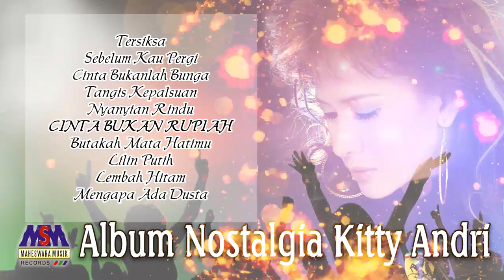Kitti Nurbaiti - Album Nostalgia Kitti Nurbaiti [Official Long Video]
Official Music Official Long Video from  Kitti Nurbaiti | Album Nostalgia Kitti Nurbaiti''

Stream available on :

Lagu  Lagu ini merupakan kompilasi hits dari  album album Kitti Nurbaiti di Tahun 80 dan 90'an.

Kompilasi lagu - Album Nostalgia Kitti Nurbaiti:

01. Tersiksa  (ciptaan Agus)
02. Sebelum Kau Pergi (ciptaan Johneff
       SAS)
03. Cinta Bukanlah Bunga (ciptaan caca
       Handika)
04. Tangis Kepalsuan (ciptaan Miming
       Lasimi)
05. Nyanyian Rindu (ciptaan Azis
       Thalib& MA Thayib)
06. Cinta Bukan Rupiah (ciptaan Bob H)
07. Butakah Mata Hatimu  (ciptaan Alif
      Al Sera)
08. Lilin Putih (ciptaan Dadang S Manaf)
09. Lembah Hitam (ciptaan Muchtar B)
10. Mengapa Ada Dusta (Ciptaan Latief
       Khan)